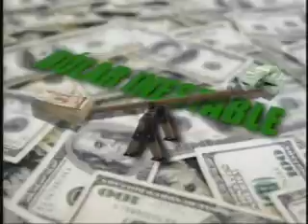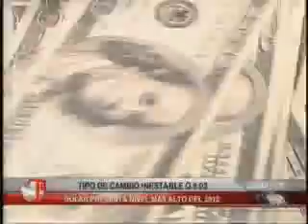Emisión lunes 10 de septiembre. Parte I